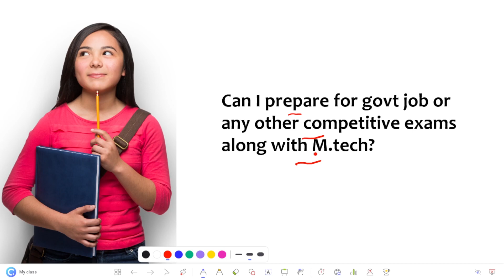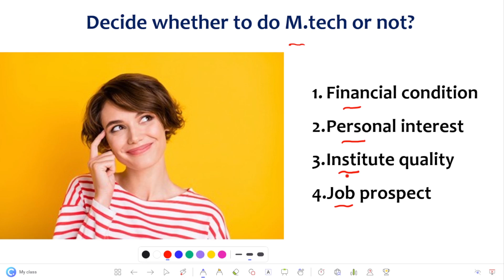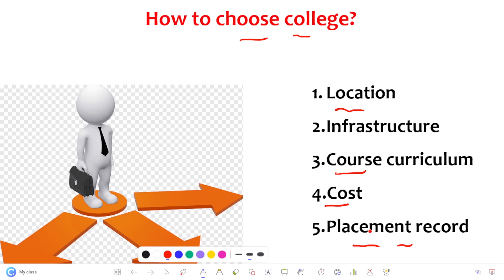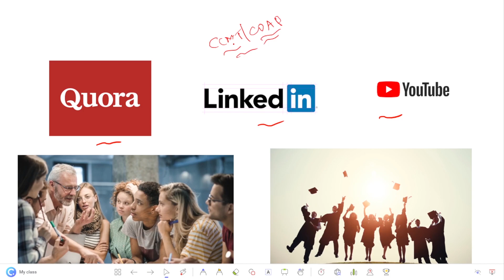Preparation along with M.tech (Part-1) || Preparation strategy || College seletion for preparation